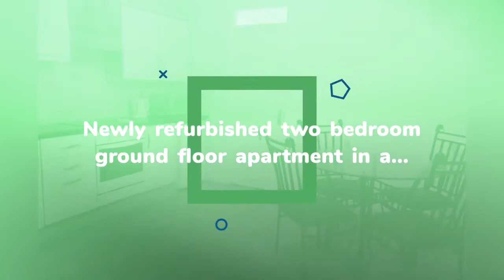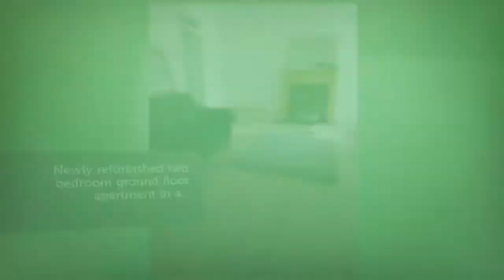Apartment to rent in Clonee, Castaheany, €1,600 / monthly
2
1
Central heating

REF42635
Newly refurbished two bedroom ground floor apartment in a...